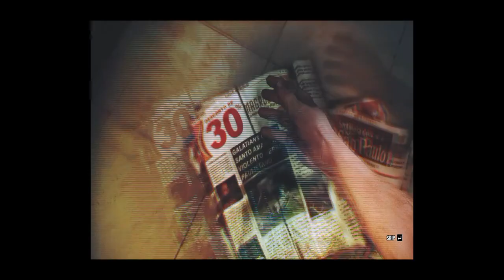Max Payne 3 Playthrough Part 2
Max starts out hanging from a helicopter and finishes in the middle of a soccer stadium shootout half dead and without many bullets.  I'm working out the bug in these recordings.  Still not full screen and my voice really sounds tinny on the recording for some reason.